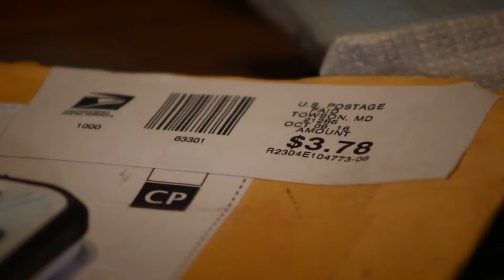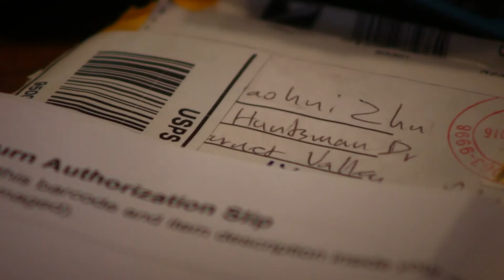10016 AMAZON PHONE CASES TEGNA MSJ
TEGNA Awards MSJ category entry.